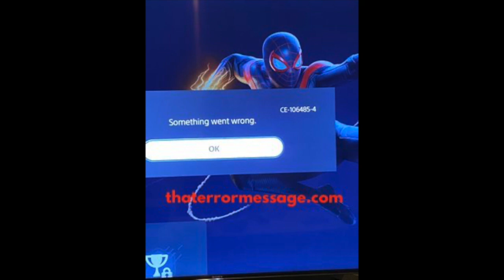Something went wrong (CE-106485-4) Playstation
Hold Software providers accountable! We rely on the community to share feedback on errors happening to them. What are others saying? Who else is getting this?